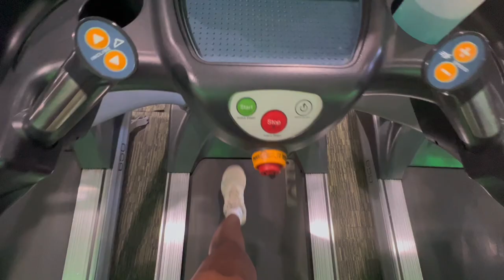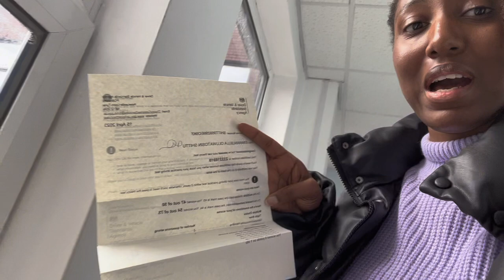I passed my driving theory test! Living in UK vlog: Fun+shopping in Birmingham |Gym & New skincare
Hi lovelies! Todays video is a vlog, I show you what I was up to. From hitting the gym to shopping, go karting and more!

I film with my IPhone 13
Editing Software: CapCut
I’m so happy you’re here and riding with me, I can’t wait to take you through more amazing paths! Xx